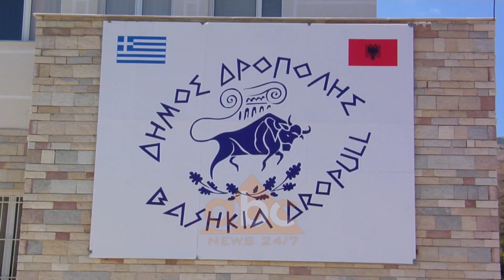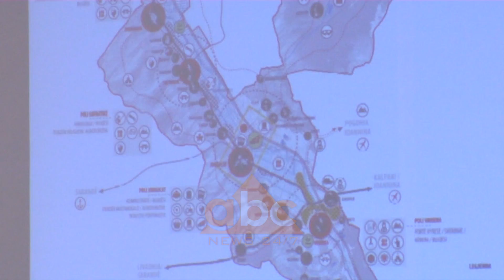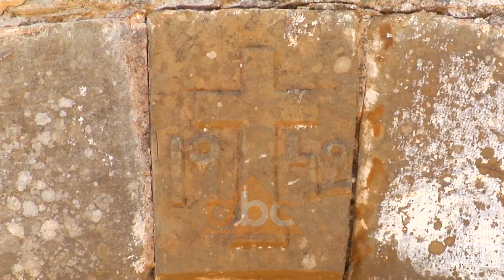Universiteti Polis ne planin rregullues te Bashkise Dropull | ABC News Albania